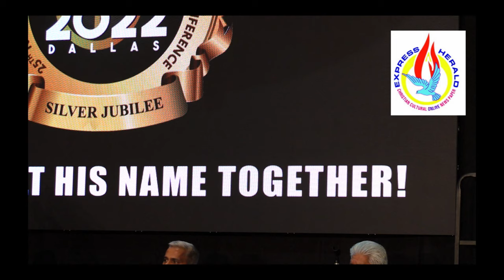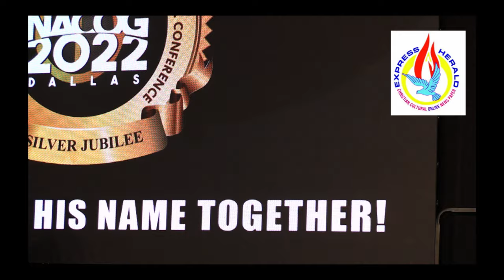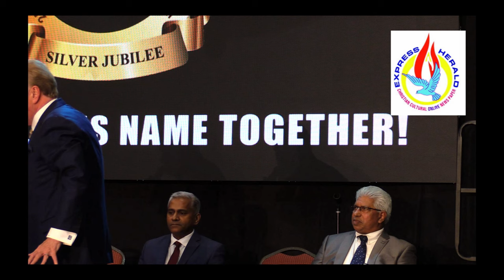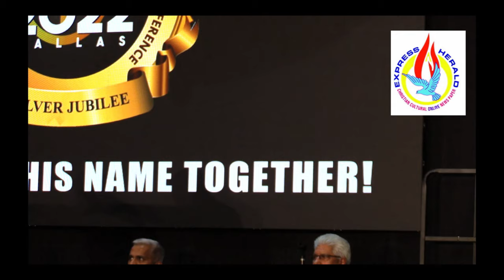25th North American Church of God Conference Part-1 - Message - Rev.Dr.Tim Hill .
25th North American Church of God Conference Part-1  # Message : Rev.Dr.Tim Hill Tennessee. Videography - Raju Tharakn